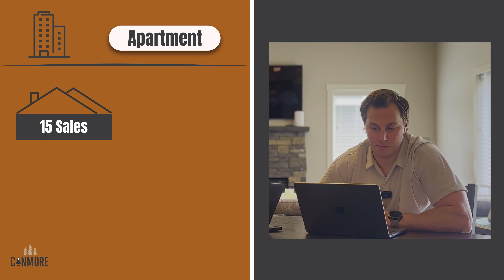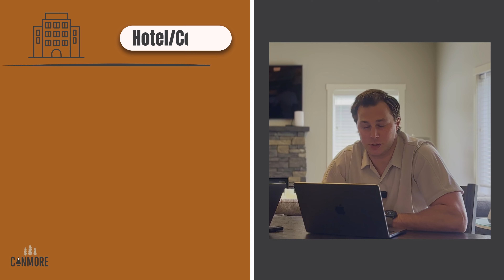Canmore Real Estate Market Update May 2024: Interest Rate Drop & Market Trends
Welcome to our May 2024 Canmore Real Estate Market Update! In this video, we dive into the latest trends and key insights shaping the Canmore real estate market this month. Whether you're a homeowner, potential buyer, or just curious about the local market, this update has something for you.

Here's what we'll cover:

- Market Trends: Discover the latest trends in the Canmore real estate market, including changes in average sale prices, sales volume, and buyer behavior.

- Market Analysis and Breakdown of Specific Property Types: We'll provide a detailed analysis of the market, breaking down the performance of different property types, including residential properties as well as short term rentals.

- Interest Rate Drop: Learn how the recent drop in interest rates is impacting the Canmore real estate market and what it means for buyers and sellers.

Looking to buy? Click here for your complimentary, tailored property search.

Looking to sell? Click here for your complimentary home evaluation report.

Timestamp:
00:00 - Intro
00;35 - Market Overview
01:24 - Single Family
01:40 - Townhome
01:49 - Apartment
02:08 - Half Duplex
02:20 - Short Term Rentals
02:56 - Key Takeaways
05:45 - Outro